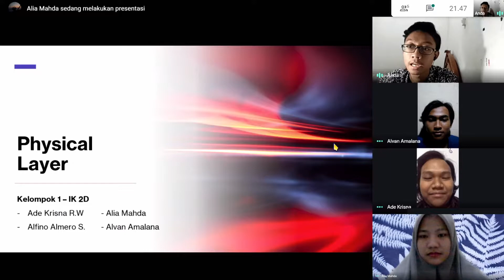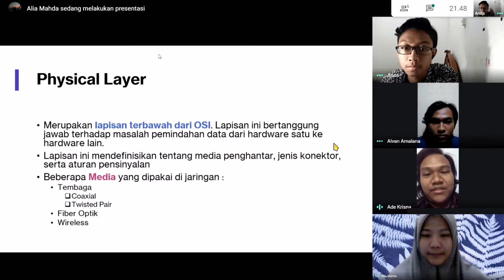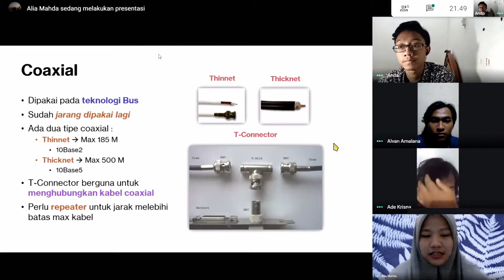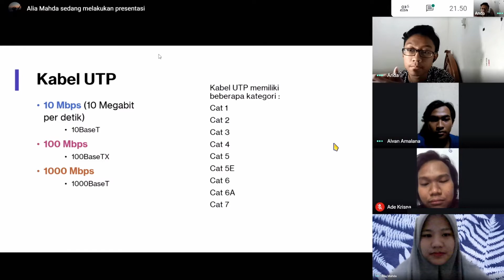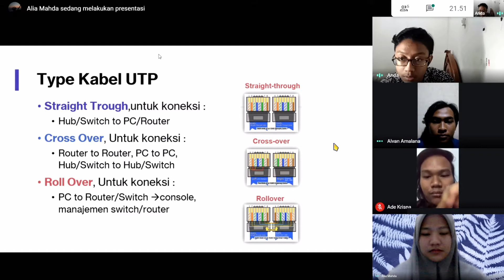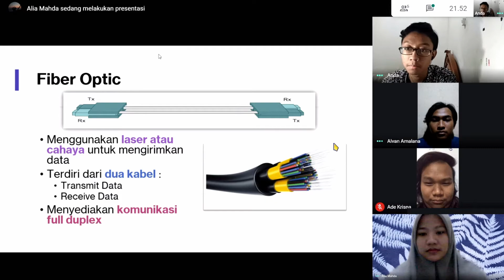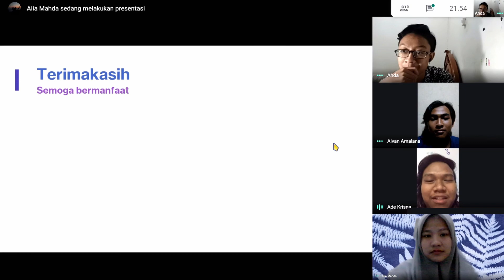Physical Layer by Kelompok 1 (IK 2D)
Pembuatan video mengenai bagian OSI Layer yaitu Physical Layer dari mahasiswa Politeknik Negeri Semarang, Jurusan Teknik Elektro, Prodi Teknik Informatika

Anggota :
- Ade Krisna Rahma Wibowo (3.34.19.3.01)
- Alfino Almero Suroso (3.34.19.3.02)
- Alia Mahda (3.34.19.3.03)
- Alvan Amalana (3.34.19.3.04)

- prod. Kiyoto - Tempted
- prod. Kiyoto - Bubbles